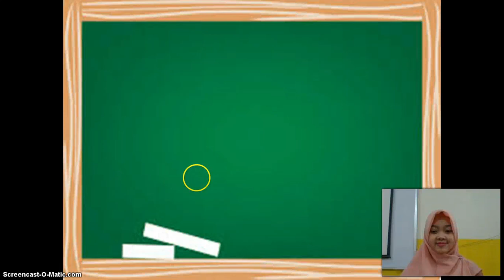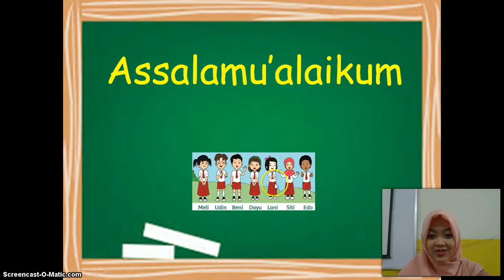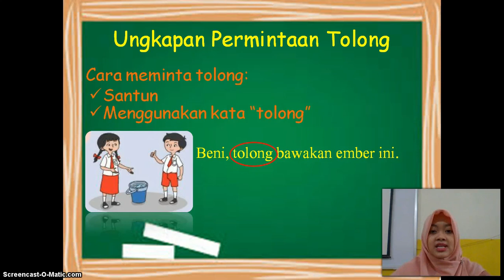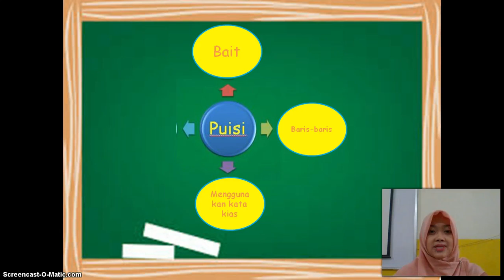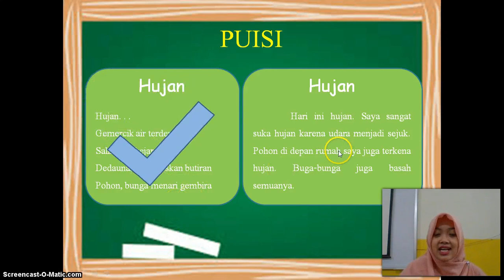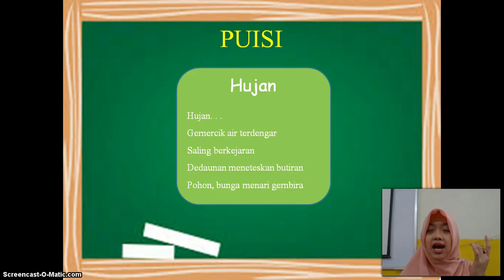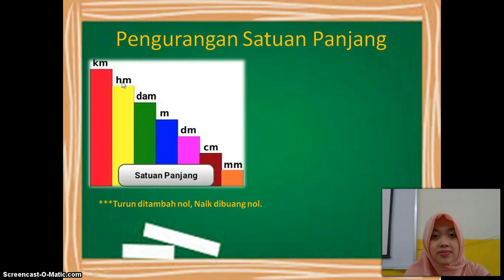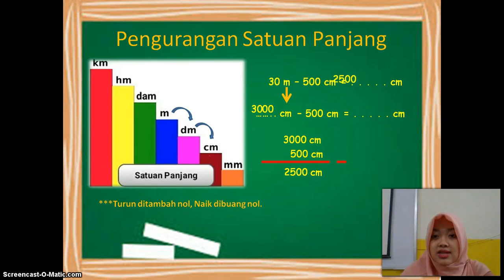BelajarbersamaSUKMA: Kelas 2 MI Islamiyah | Tematik | Pengalaman di Tempat Bermain